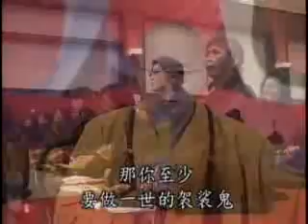海濤法師《發大心學佛》